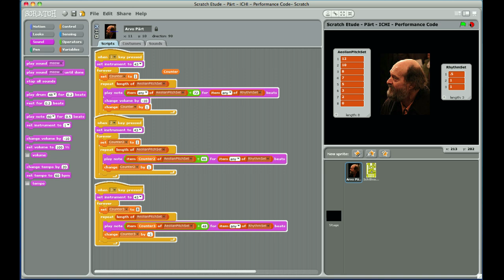Pärt inspired musical live coding etude performed in Scratch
Movement 1 -- Pärt (2010) is an excerpt from a suite of live-coding pieces, Scratch Etudes, exploring the live, interactive coding capabilities of the Scratch visual programming environment Taking inspiration from the musical organization of Arvo Pärt's Stabat Mater and a live coding performance by Andrew Sorensen within his Impromptu software,

Movement 1 -- Pärt utilizes live manipulation of visual code chunks, blocks, lists, and variables through mouse and keyboard control in a creative exploration of the Aeolian mode. An additional minor pentatonic solo layer was performed live over the drone using an IchiBoard sensor interface developed by Mark Sherman of the Engaging Computing Group at University of Massachusetts, Lowell. The IchiBoard enables melodic and rhythmic performance of the solo line through a button and linear potentiometer with volume controlled by the z-axis of the built-in accelerometer.

Scratch Etudes was conceived as a set of live coding examples to share with students enrolled in an undergraduate general education course, "Sound Thinking," offered at the University of Massachusetts, Lowell, and for use in workshops with middle- and high-school students in computational music. Originally developed for use by children by the Lifelong Kindergarten Group at the MIT Media Lab, Scratch has proven useful as a platform for engaging children in creating computational music, musical live coding, and music controller design.

Code and live performance - Alex Ruthmann

A version of this performance was published in the Winter 2011 Computer Music Journal DVD